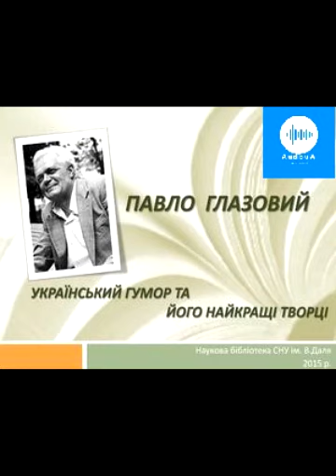Павло Глазовий- Балакуче й мовчазне